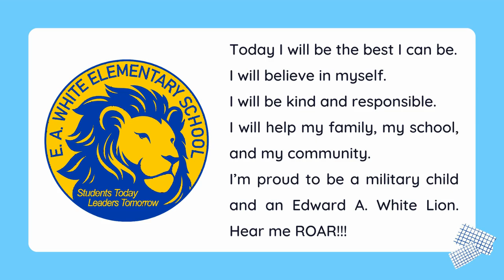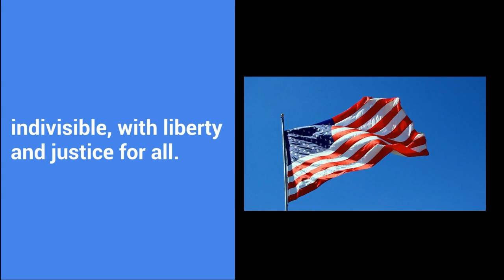07 NOV 2023 Tuesday